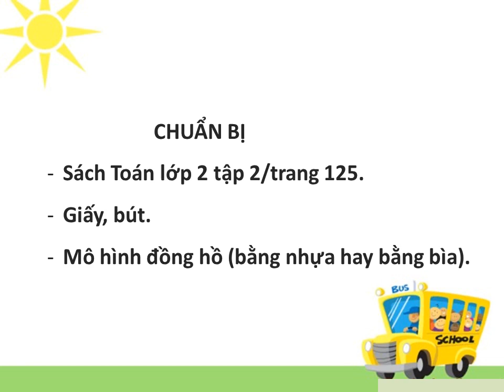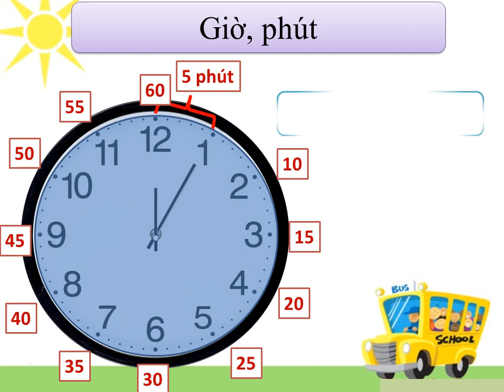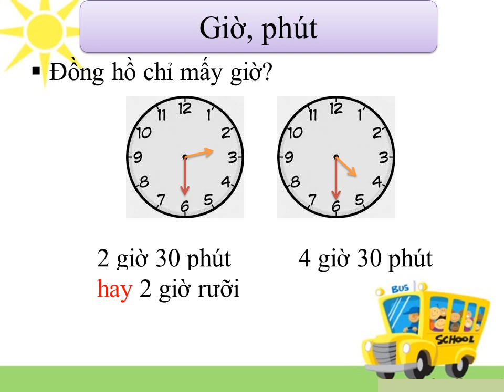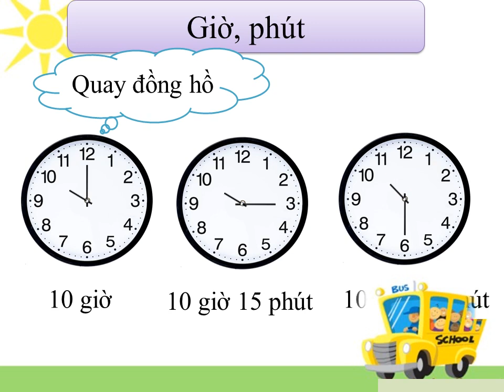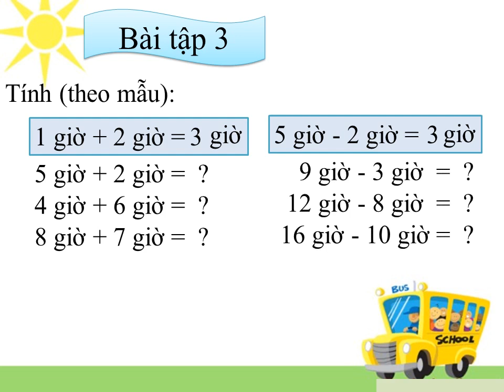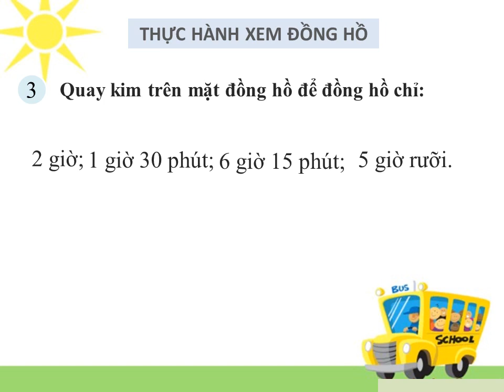Lớp 2 - Toán - Bài: Giờ, phút